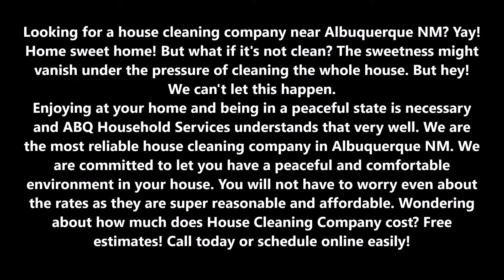House Cleaning Company in Albuquerque New Mexico | ABQ Household Services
Looking for a house cleaning company near Albuquerque NM? Yay! Home sweet home! But what if it's not clean? The sweetness might vanish under the pressure of cleaning the whole house. But hey! We can't let this happen. Enjoying at your home and being in a peaceful state is necessary and ABQ Household Services understands that very well. We are the most reliable house cleaning company in Albuquerque NM. We are committed to let you have a peaceful and comfortable environment in your house. You will not have to worry even about the rates as they are super reasonable and affordable. Wondering about how much does House Cleaning Company cost? Free estimates! Call today or schedule online easily!

HOUSE CLEANING COMPANY

All-encompassing Cleaning Process

We provide top-notch cleaning services which cover the whole house from length to breadth. You just have to relax and sit back while we clean it totally!

We cater the following cleaning services:-
● Room cleaning
● Sofa cleaning
● Glass cleaning
● AC cleaning
● Carpet cleaning
● Kitchen cleaning
● Bathroom Cleaning
● Cleaning windows and glass surfaces
● Floor-sweeping and mopping
● Remove cobwebs
● Vacuum cleaning
● Dusting and removal of dirt.

BEST HOUSE CLEANING COMPANY IN ALBUQUERQUE NM
CONTACT ABQ HOUSEHOLD SERVICES TODAY AND GET YOUR HOUSE CLEANED!

REQUEST MORE INFORMATION ABOUT OUR HOUSE CLEANING COMPANY OR BOOK US ONLINE. CLICK HERE.

6:00 am – 11:00 pm